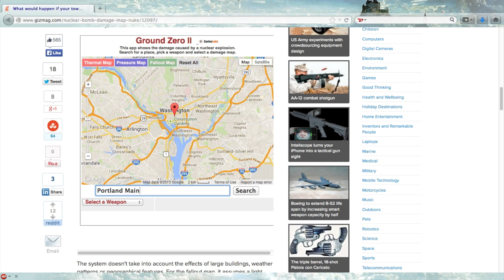How many Nuclear Bombs have ever gone off and more.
Links, citations, videos, and more.